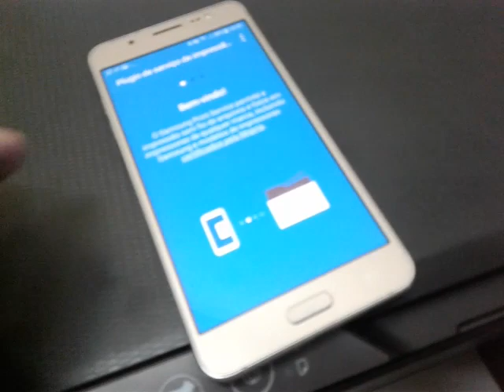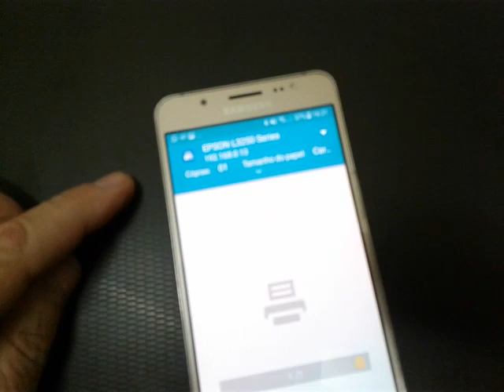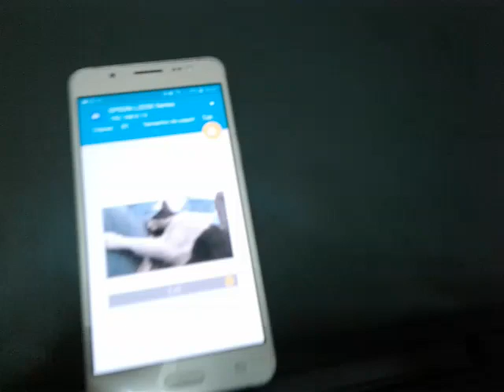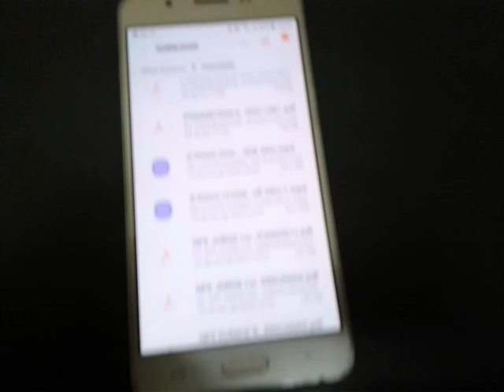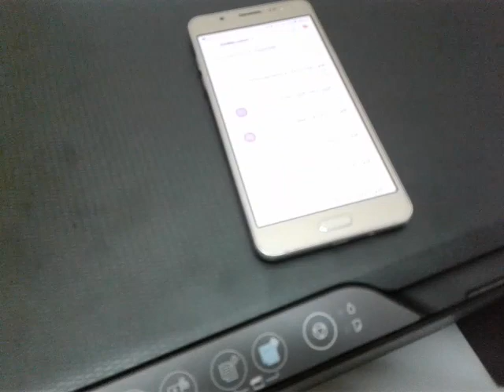imprimir pelo celular L3250 sistema android